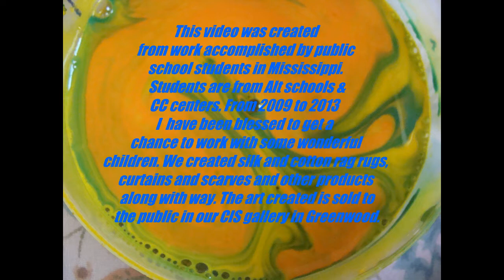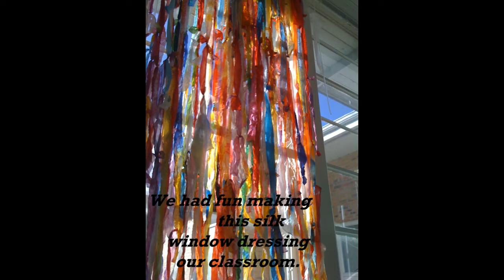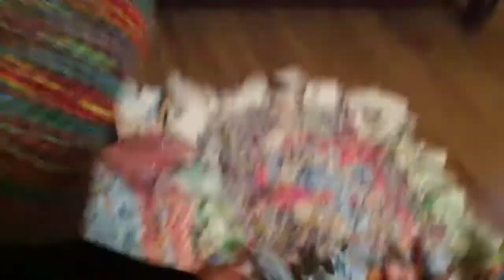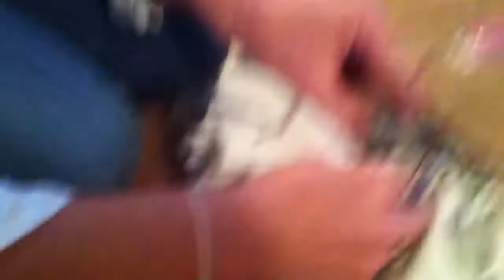ciswork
Song:  Take me into the beautiful by Cloverton